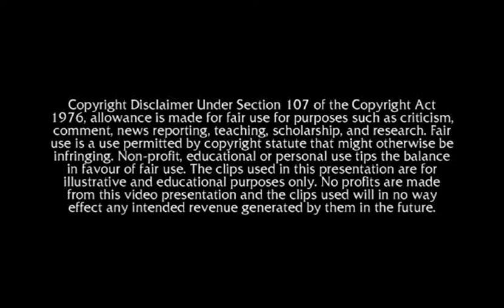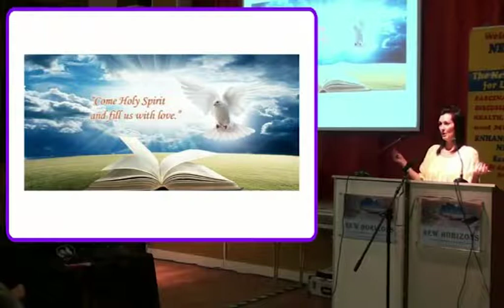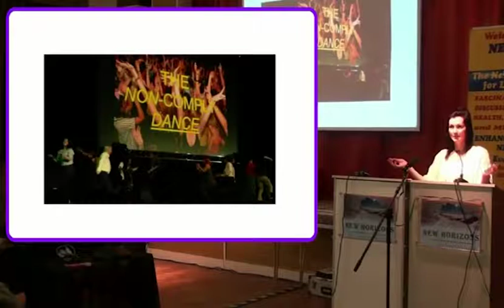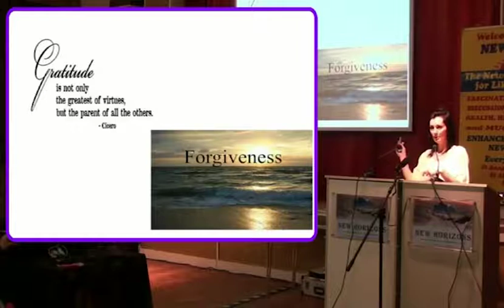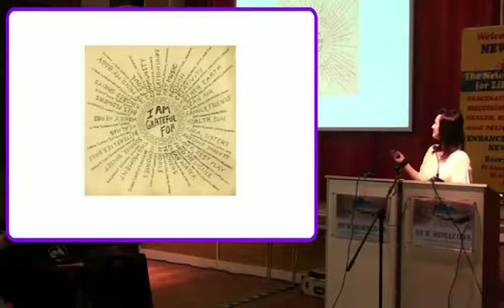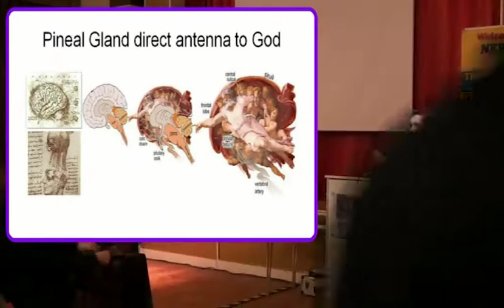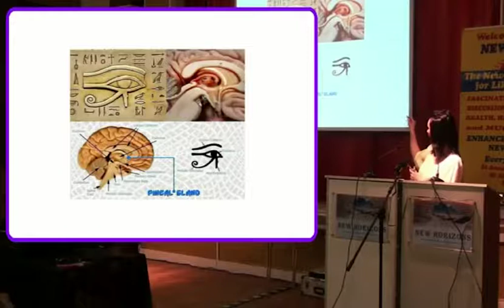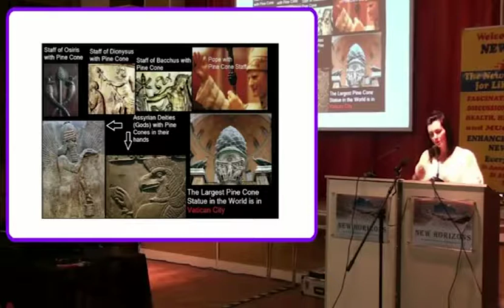Jun ’15 – Ayahuasca Journey And Beyond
A 20 minute excerpt from a New Horizons presentation with Janet Sargeant. We hope you enjoy it!

What are Ayahusaca adventures?

They are what the shaman calls ‘bearing corn of the vision’: a native shaman once said, “Don’t show me your visions unless they bear corn.”

This means the vision showing up in your reality/life as seen in the Ayahusaca state. Using experiences that began long ago, Ayahusaca ‘called’ Janet Sargeant to use photos of mist, orbs, and spirit intervention to gain knowledge that she was walking with the divine, gaining ultimate trust on her journey.

After her last presentation at New Horizons, Janet was asked about Ayahuasca ceremonies and what they entail. Janet goes through how a ceremony is conducted and what you may expect on entering into this amazing healing world.

Watch and learn of the importance of the pineal gland and how it operates in your spiritual quest: this information can be quite transforming! Learn how plant medicine can activate this amazing gland to help connect you to the divine.

Watch and hear how to fully understand forgiveness and what it means in one’s life and how breaking the bind of “unforgiveness” will set you free into ultimate heart-felt gratitude.

Janet brings all the information together using her own story to show, through example, how powerful humans really are.

Then, she raises the vibrations and use collective energy to send out healing vibrations for the Earth and all mankind.